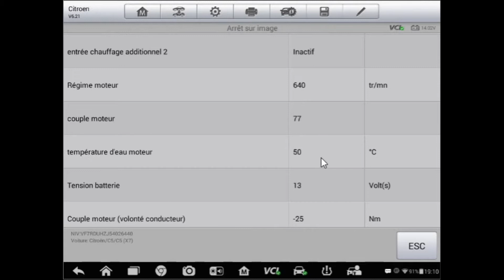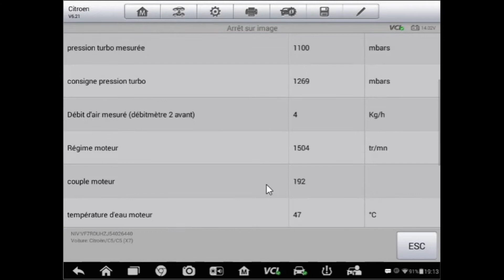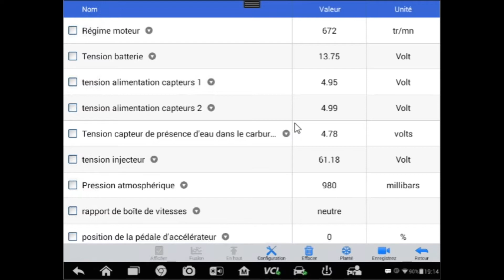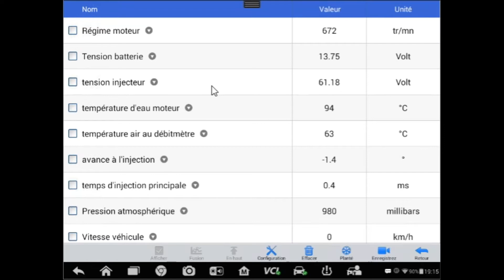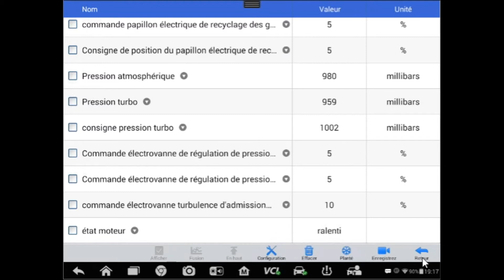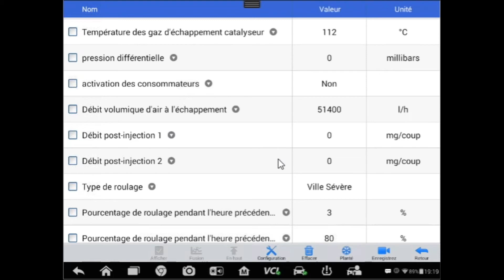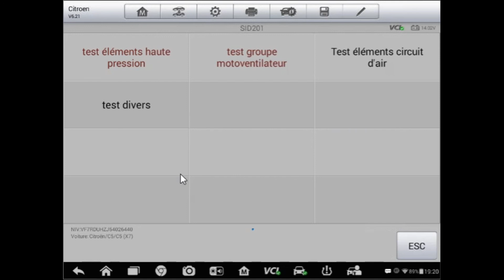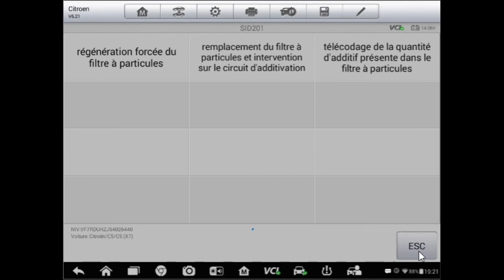Démonstration sur le système INJECTION (SID201) de la puissance des outils MaxiSYS sur PSA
Présentation des fonctions d'un AUTEL Maxisys sur BSI. Les spécialistes Citroën / Peugeot remarqueront immédiatement qu'AUTEL intègre les fonctions DIAGBOX